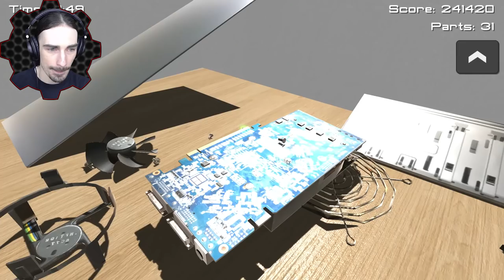SPACE STATION ZERO G DISASSEMBLY! - Disassembly 3D Ep3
Welcome to another episode of Disassembly 3D!  A game about taking things apart piece by piece to see what they are really made of!  Today we look at a robot, a computer, and a space station!

Love taking things apart? Seeing how things work? Destroying stuff? This game lets you do so! Plus you can blow it up at the end!

Disassembly 3D: Ultimate Stereoscopic Destruction simulates the experience of taking everyday objects apart. Remove screws, bolts, nuts and every single part with your bare hands. All with realistic disassembly physics!

Features:
* 48 objects ranging from furniture, appliances, electronics, to the super jumbo A380! Modelled in extreme detail, right down to the final screw!
* Realistic physics - touch and drag parts to disassemble, move or drop them!
* Interactive objects - Drive cars and ships, fly planes and helicopters, operate a coffee machine, spin a fidget spinner, and much more!
* Realistic destruction - bomb mode becomes unlocked once you successfully disassemble an object. Place the bomb then blow things up in slow motion 'bullet' time!
* Stereoscopic 3D mode - glasses free! wiggle, parallel eye, cross eye and SBS modes! Compatible with most 3D viewers and 3D TVs!
* High replay value - explore alternate ways to disassemble an object, or just blow it up for the fun of it!
* Supports all screen resolutions and all orientations! 4K with ultra-high resolution textures!

List of objects:
* Sidetable, Lamp, Speaker
* Pocket Knife, Microscope, Antique Car
* Robot, Safe, Bicycle
* Chair, Water Heater, House
* Hard Disk, Blender, Coffee Machine
* Sink, Lego Van, Hellfire Missile
* Screw Driver, Rice Cooker, Titanic
* Phone, Jig saw, Car
* Toaster, Coffee Grinder, Airplane
* Flashlight, Elevator, Train
* Tablet, DVD Player, Skyscraper
* Toilet, Telescope, Tank
* Hair Dryer, Computer, Space Station
* Drone, Hoverboard, Helicopter
* Controller, TV, Submarine
* Fidget Spinner, Claw Machine, F1 Car